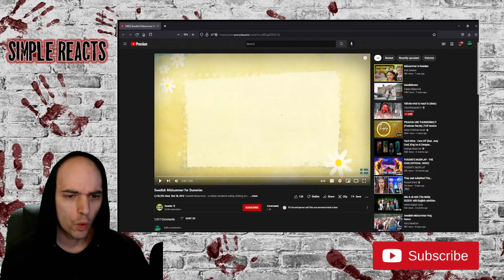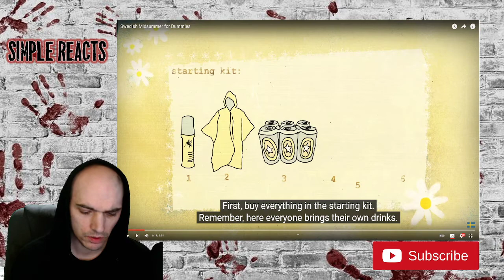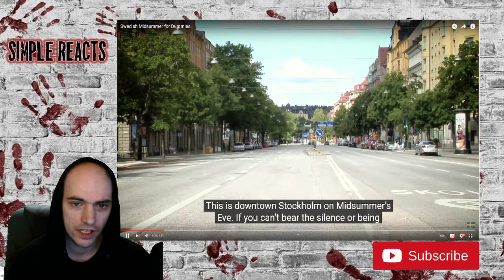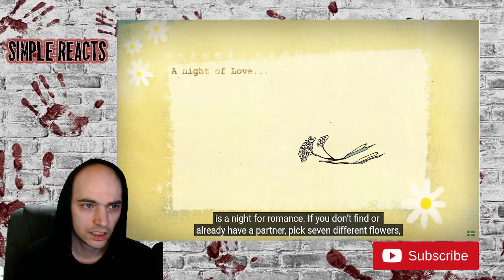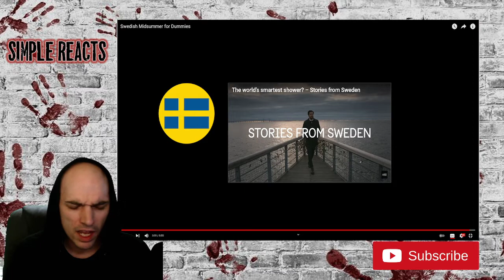Swedish Midsummer for Dummies Reaction